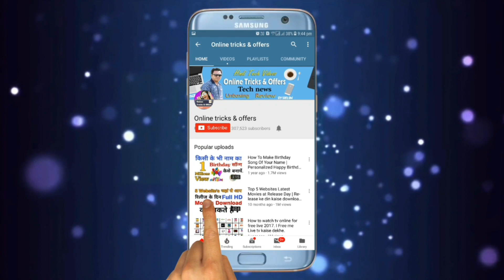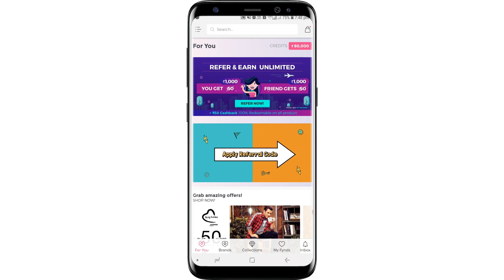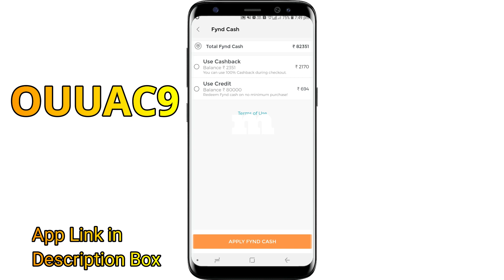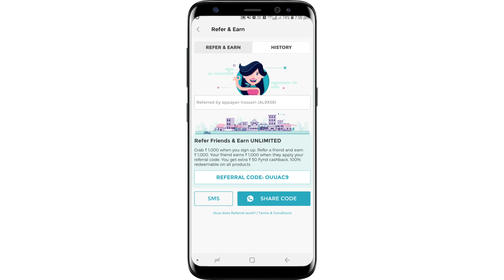Free Shopping App || Fynd App New Trick || Fynd App Refer & Earn Latest Offer.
Fynd App
Fynd app refer and earn
Fynd app unlimited Free Shopping
Fynd Shopping without refer

Fynd App Refer & Earn New Offer || Free Shopping App || New Tricks.

Doston is video me mene yeh bataya hai ki Fynd App Refer & Earn New Offer || Free Shopping App || New Tricks. DOSTON AGAR AAPKO MERA YE VIDEO ACHHCHA LAGA HO TO PLEASE LIKE KIJIYE SHARE KIJIYE OR SUBSCRIBE KIJIYE TAQI ME AAPKO OR ACHCHE ACHCHE VIDEO DIKHA SAKON OR NAI NAI TRICKS SIKHA SAKON FRIENDS THANKS FOR WATCHING VIDEO.

About:- Online tricks and offers is a hindi tech channel Mainly Focus On Offers & Earning. Here i discuss all about latest Offer & Trusted Tricks. My Plan Also in near Future Tell About technology and unboxing electronic goods. I will try my best to explain in vivid languages. Support me. Thank you.